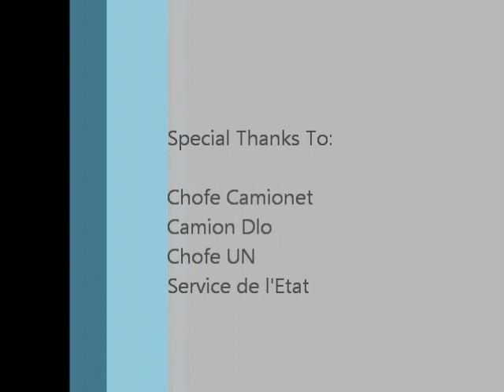Only in Haiti: Crazy Drivers Vol 1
The best worst drivers of Haiti nominated for the World Cup Worst Drivers. India and the Dom. Republic better get ready. Please vote and share. Lol